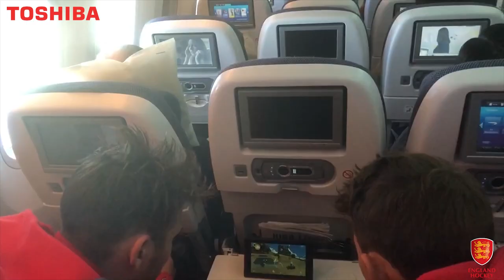Harry Gibson's HWC2018 Video Diary - Part 1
England 'keeper Harry Gibson shares what the team have been up to as they prepare for their first game of the 2018 Hockey Men's World Cup